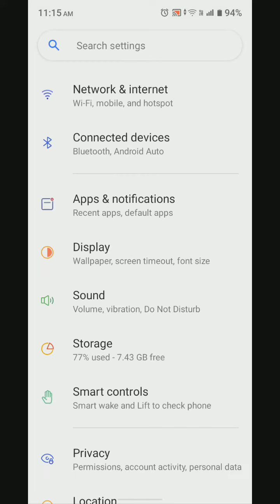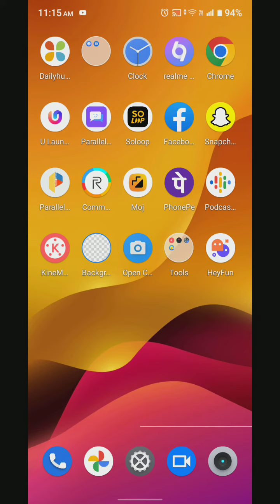Realme Narzo 50i Prime,All Sound Setting ,How To Off Touch Sound In Realme Narzo 50i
Realme Narzo 50i Prime,All Sound Setting ,How To Off Touch Sound In Realme Narzo 50i Prime,System Sound Setting In Realme Narzo 50i Prime,

Realme Narzo 50i Prime,Allsoundsetting , Systemsound Setting In Realme Narzo 50i Prime,Screen Touch Sound